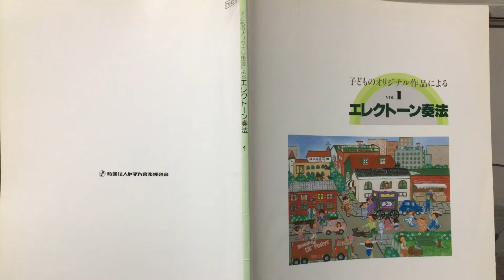子供の頃の曲集から「妖精のダンス」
子どものオリジナル作品による「エレクトーン奏法」vol.1より
「妖精のダンス」(作曲：加藤庸子)

子供の頃エレクトーンテクニックを学んだのはこの曲集でした。
vol.1で一番好きな曲☺️